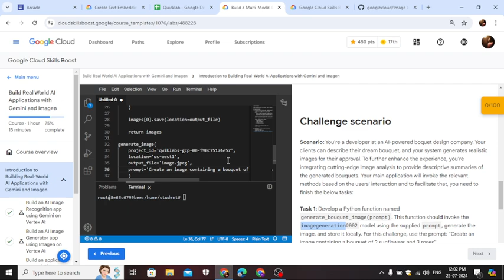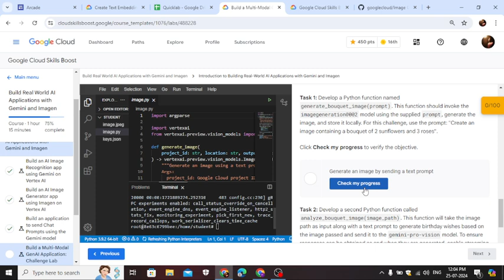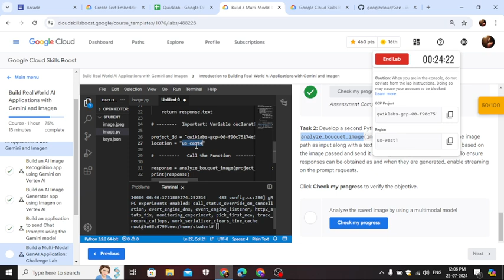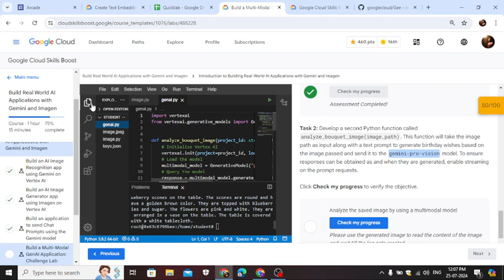Build a Multi-Modal GenAI Application: Challenge Lab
🚀 Welcome Cloud Family, your ultimate guide to navigating the ever-evolving landscape of Google Cloud and beyond! 🌐💡 In this video, we embark on a journey through the latest advancements and game-changing solutions in the world of cloud technology.
google cloud
microsoft swags
google voucher
google cloud ready swags
google arcade swags
google events
how to get free google cloud swags
google cloud new event
arcade qwiklabs
arcade games
qwiklabs solution
google cloud solution
google facilator
google cloud facilator